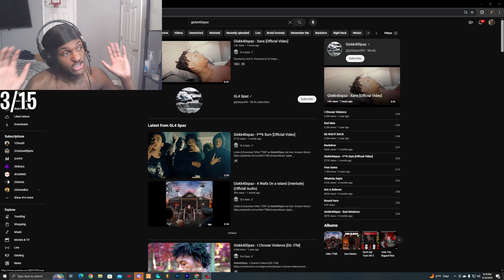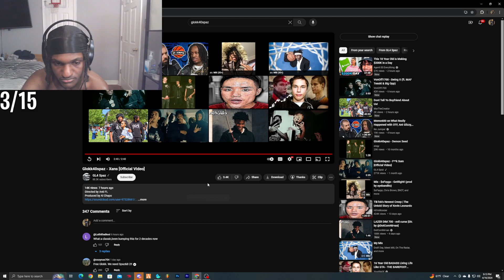Leektewofficial reacts to Glokk40spaz - Xans